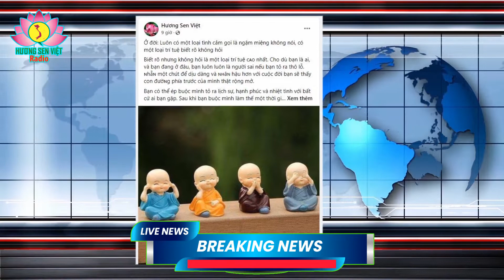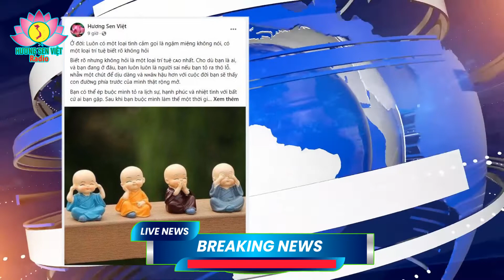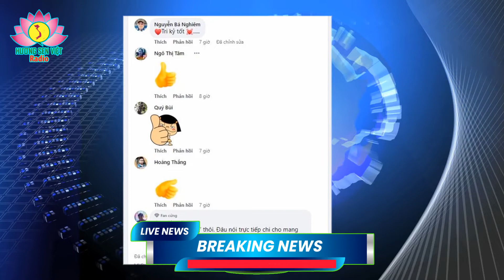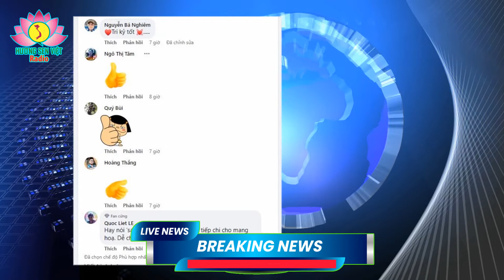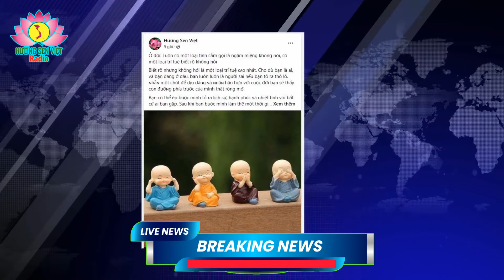Ở đời Luôn có một loại tình cảm gọi là ngậm miệng không nói, có một loại trí tuệ biết rõ không hỏi